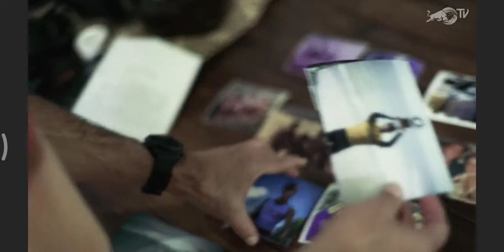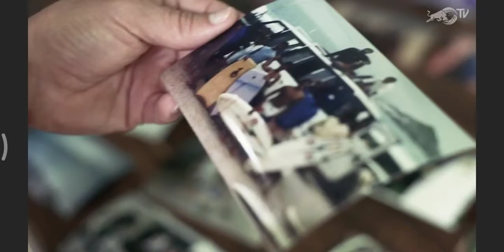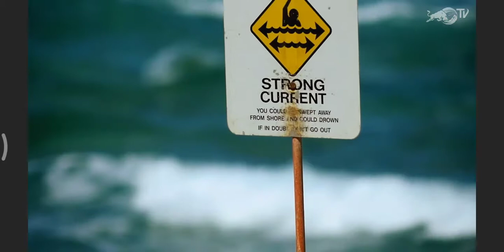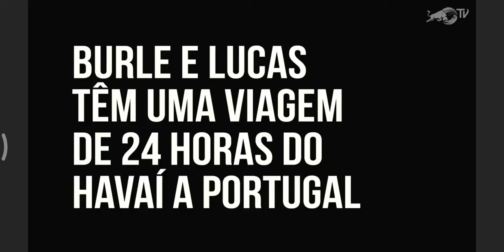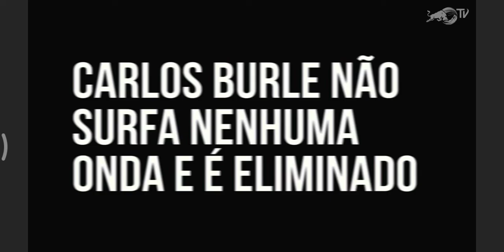Vida de Atleta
Contando Sua Vida